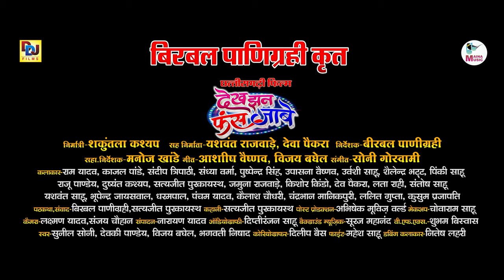Dekh Jhan Fans Jabe I देख झन फंस जाबे I Movie Trailer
देख झन फंस जाबे - जिसका दर्शक काफी समय से इंतजार कर रहे थे, जो 22 सितंबर 2023 में धूम मचाने को पूरी तरह तैयार है। तो देखना ना भूले - देख झन फंस जाबे , 22 सितंबर 2023 से आपके नजदीकी सिनेमा घरों पर ...

Dekh Jhan Fans Jabe | New CG Movie Movie Trailer | Maina Music

VIDEO CREDIT
➤ Director - Birbal Panigrahi
➤ Assistant Director -  Manoj Khande
➤ Producer :- Shakuntala Kashyap
➤ Co Producer :- Yashwant Rajwade, Deva Paikra
➤ Video Artist :-  Sandeep Tripathi, Sandhya Verma, Ram Yadav , Kajal Pandey
➤ Co Video Artist :- Raju Pandey, Pushpendra Singh, Urvashi Sahu, Upasana Vaishnav, Shailendra Bhatt, Pinky Sahu, Lata Rahi, Dushyant Kashyap, Jamuna Rajwade, Deva Paikra, Kailash Chowdhary, Bhupendra  Jaiswal, Lalit Gupta, Dharampal, Ujala, Chandrabhan, Naresh Thakur
➤ Choreographer :- Dilip Bais
➤ D.O.P. :- Laxman Yadav ,Sanjay Chauhan
➤ Editing :- Narayan Yadav (Abhishek Movies World )
➤ Graphics :- Mandal Graphics
➤ Label  :- MAINA MUSIC RAIPUR (C.G.)
➤ Script & Dialogues :- Birbal Panigrahi
➤ Story :- Satyajeet Purakaysth
➤ Fight :- Mahesh Sahu

CG NEW MOVIE 2023,
CG MOVIE,
BEST CG MOVIE,
CHHATTISGARHI MOVIE,
NEW CHHATTISGARHI MOVIE
CHHATTISGARHI SONGS 2023,
SUNIL SONI SONGS ,
SUNIL SONI SONGS,
DEKH JHHAN FANS JABE MOVIE ,
RAM YADAV SONGS ,
CHHATTISGARHI GANA,
CG GAANA,
NAYA CG GANA,
BEST CHHATTISGARHI SONG
CHHATTISGARHI GEET,
Chhattisgarhi Movie Song,
CG Movie Song,